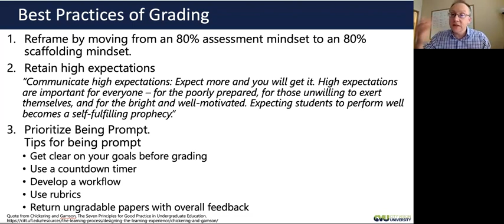Best Practices for Grading for Online Instructors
Training for faculty on Best Practices for Grading for Online Instructors. If you are interested in applying as adjunct faculty with City Vision